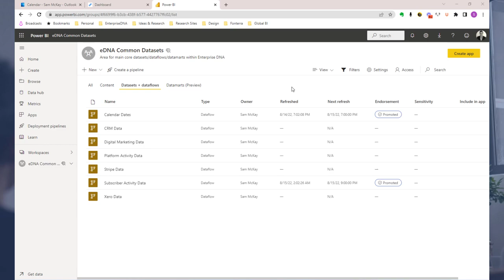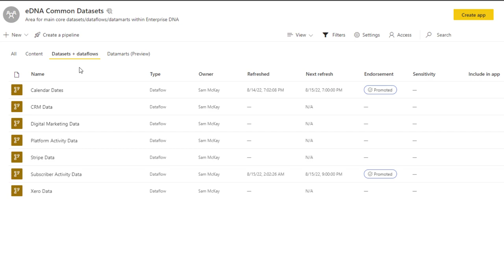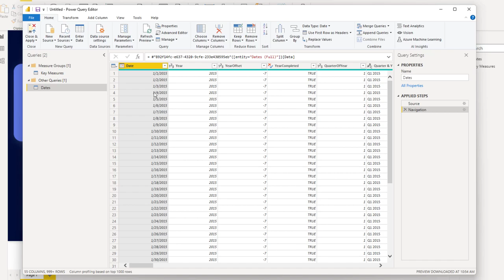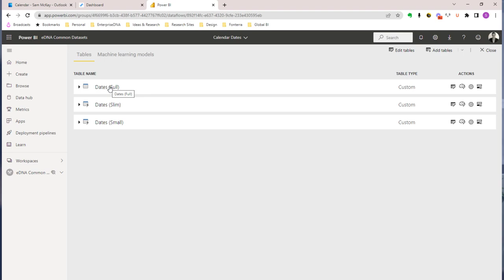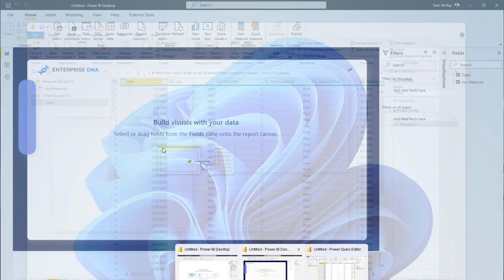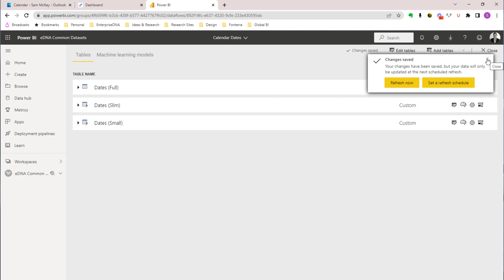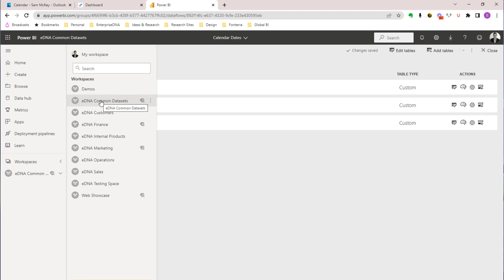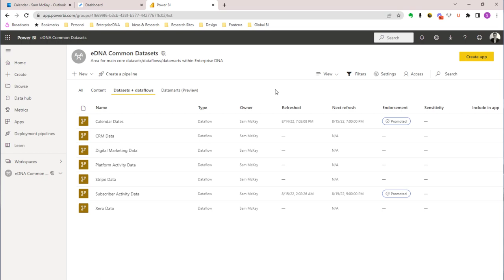Why We Love Dataflows In Power BI And Why You Should To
In this video, Sam is going to talk about something that he thinks has become a key feature in a successful organisation-wide implementation of Power BI — dataflows.

Video Details
00:00 Introduction
00:55 What is a dataflow
02:37 Creating dates table
05:14 Queries
08:14 Connecting dataflows to workspaces
08:54 Dedicated workspaces